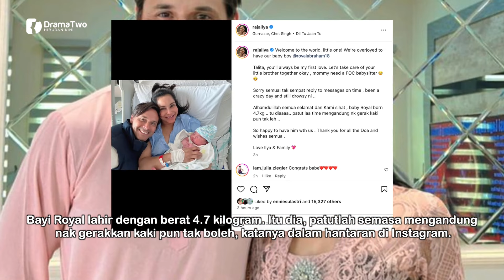TAHNIAH! Raja Ilya Selamat Melahirkan Anak Kedua! Comelnya!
Pelakon jelita, Raja Ilya berkongsi berita bahagia apabila selamat melahirkan cahaya mata keduanya, seorang bayi lelaki. Menerusi perkongsian di Instagram, Ilya berkongsi foto pertama dan nama bayi lelaki itu iaitu Royal Abraham.